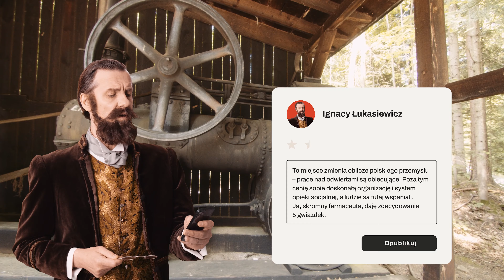NIKZ - spot reklamowy - Łukasiewicz